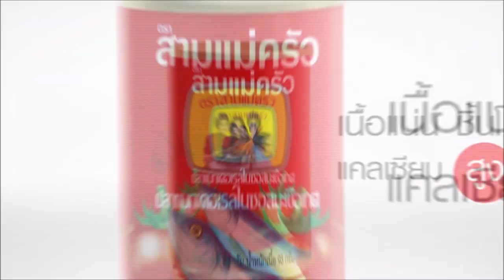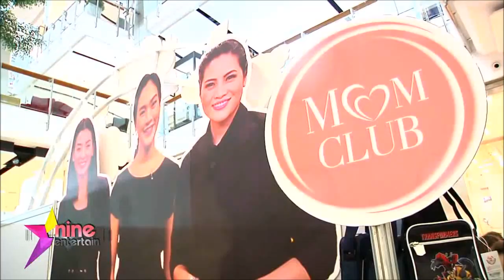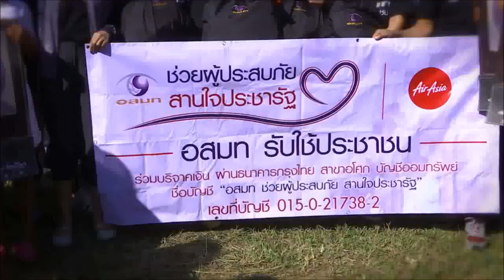ชมย้อนหลัง รายการไนน์เอ็นเตอร์เทน วีคเอ็น 14 มกราคม 2560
- งานมหัศจรรย์วันเด็ก MCOT Family ช่อง 14 ณ ศูนย์การค้าเซ็นทรัลเวิลด์
- สุขสันต์วันเด็กกับครอบครัว "ศิลาชัย"
- อสมท ลงพื้นที่บรรเทาทุกข์ผู้ประสบภัย วันที่ 13 มกราคม 2560
- อสมท ลงพื้นที่บรรเทาทุกข์ผู้ประสบภัยอย่างต่อเนื่อง
- บรรยากาศงาน “9 ตามพ่อ สานต่อพระราชปณิธาน”
- เฮฮาหน้ากอง...บุกรายการ "โมเดิร์นไนน์การ์ตูน"